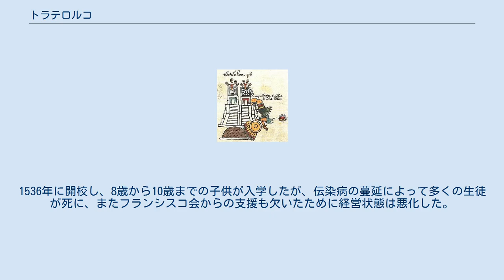トラテロルコ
トラテロルコの神殿跡 トラテロルコを表すアステカ文字 トラテロルコ（Tlatelolco）は、かつてテスココ湖の中の島にあったメシカの都市で、アステカ帝国における商業の中心だった。
テノチティトランのすぐ北にあって双子都市をなしていた。
現在のメキシコシティのトラテロルコ地区にあたる。
 1473年のテノチティトランによるトラテロルコ征服（メンドーサ絵文書）。
倒れている人物はモキウィシュ 伝説によると、1325年にテノチティトランが成立したはじめメシカの人々の信仰は統一されておらず、主流派に反対する相当量の人々が1337年にテノチティトランを離れ、北にある別の島にトラテロルコの町を建設した。
 テノチティトランが政治の中心として発達した一方、トラテロルコは交易の中心として発達した。
16世紀のベルナル・ディアス・デル・カスティリョらはトラテロルコの繁栄を記述している。
ポチテカと呼ばれる商人の組合はトラテロルコの市場で商品を売るとともに、市場の取り締まりをも行った。
 テノチティトランと同様、トラテロルコも最初はアスカポツァルコのテソソモクに従属していた。
トラテロルコの初代トラトアニのクァクァピツァワクはテソソモクの子だった。
 トラテロルコはテノチティトランから独立して発達したが、1473年にテノチティトランの第6代トラトアニのアシャヤカトルによって征服された。
文献によりその理由は一致しないが、おそらくトラテロルコの経済力がテノチティトランにとって脅威となったためと考えられる。
伝承では当時のトラテロルコのトラトアニであったモキウィシュがアシャヤカトルの姉妹のチャルチウネネツィンを妻にしており、モキウィシュが彼女を侮辱したことが戦争の原因ともいう。
 1521年、スペイン人とその協力者たちはテノチティトランとともにトラテロルコも破壊した。
フランシスコ会は、キリスト教に改宗した先住民の子弟を教育するためのコレヒオ・インペリアル・デ・サンタ・クルス・デ・トラテロルコを建設した。
1536年に開校し、8歳から10歳までの子供が入学したが、伝染病の蔓延によって多くの生徒が死に、またフランシスコ会からの支援も欠いたために経営状態は悪化した。
 トラテロルコの発掘では、テンプロ・マヨールと非常によく似た2つの階段を持つ神殿、エエカトルのための円形の神殿、棒を通すための穴が両端に開けられた人間の頭蓋骨などが発見されている。